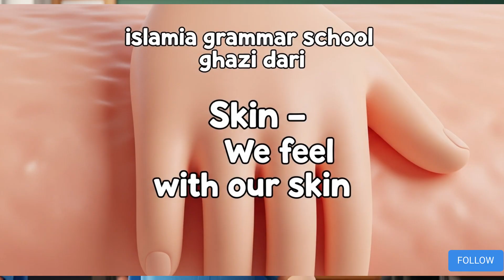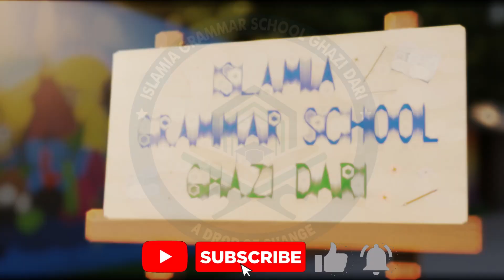Learn About the Five Sense Organs | Islamia Grammar School – Ghazi Dari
In this video, we will learn about the five sense organs – Eyes, Ears, Nose, Tongue, and Skin. 🌟
Each sense organ helps us in a special way:
👁️ Eyes – We see
👂 Ears – We hear
👃 Nose – We smell
👅 Tongue – We taste
✋ Skin – We feel
🎓 Islamia Grammar School – Ghazi Dari 🎓
Providing quality education with Islamic values, modern learning, and computer/AI courses for a bright future of our children. 🌸

📍 Address: Islamia Grammar School, Ghazi Dari ,Village Haji Islam Khan Laghari Ghazi Dari